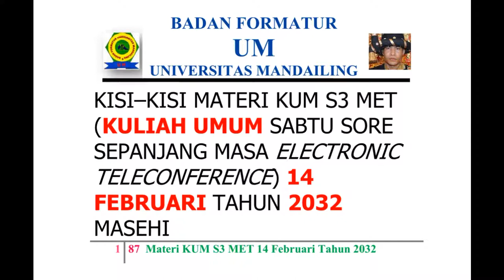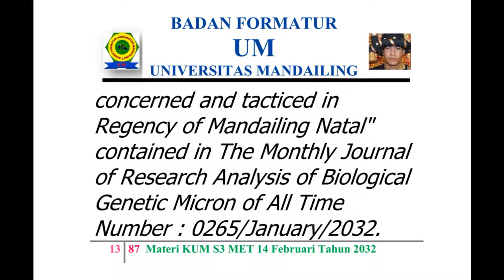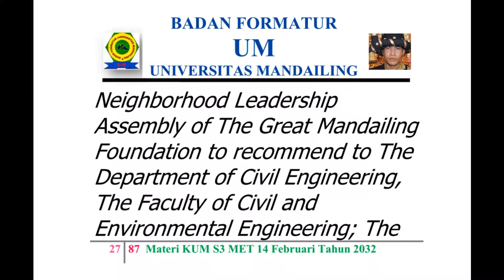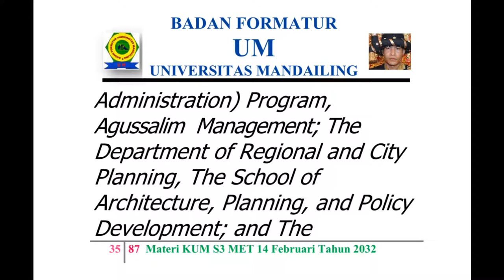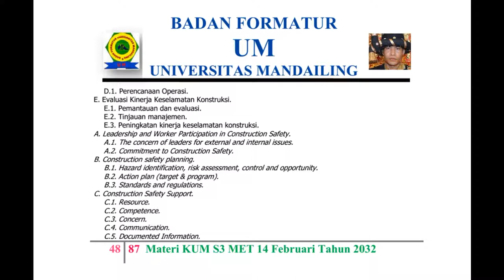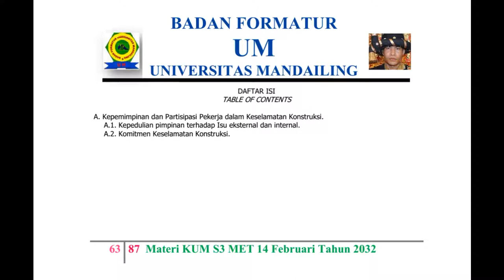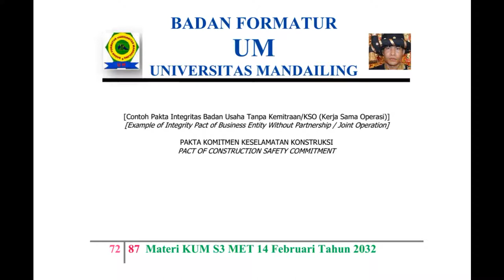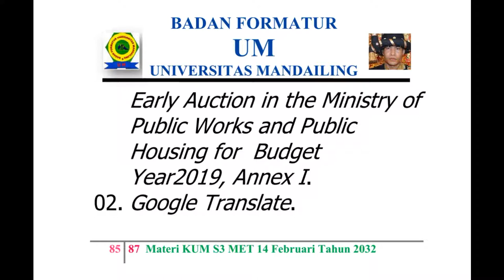UM (Universitas Mandailing) Menuju Berdiri, Materi Kuliah Sabtu (KUM S3 MET) 14 Februari 2032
KISI – KISI MATERI KUM S3 MET (KULIAH UMUM SABTU SORE SEPANJANG MASA ELECTRONIC TELECONFERENCE) 14 FEBRUARI TAHUN 2032 MASEHI
MISSION OF MATERIALS OF THE PUBLIC LECTURE OF AFTERNOON SATURDAY OF ALL TIME WITH ELECTRONIC TELECONFERENCE OF MONTH FEBRUARY, 14TH OF YEAR 2032 AD (ANNO DOMINI)